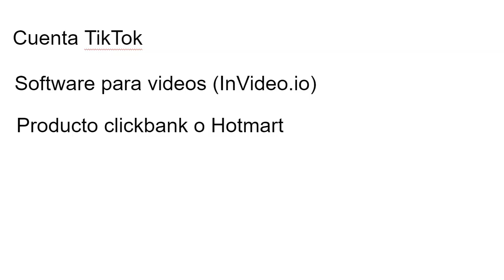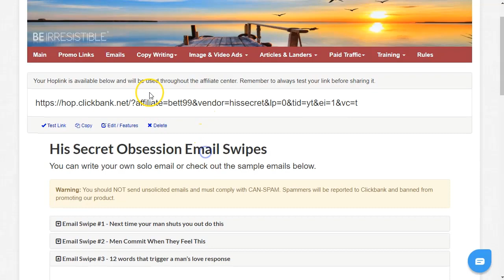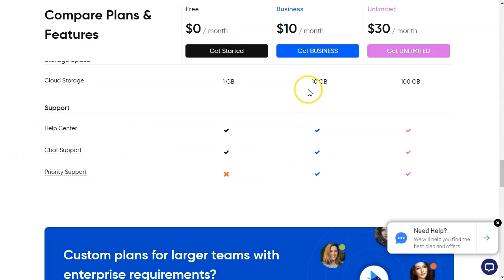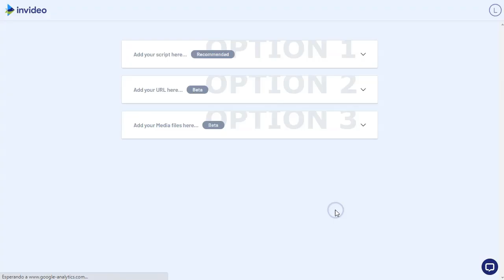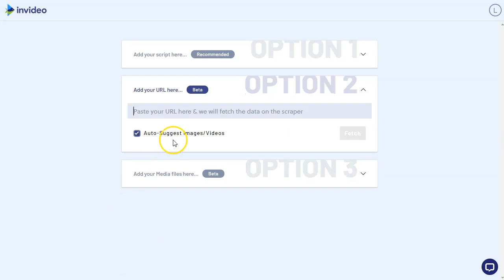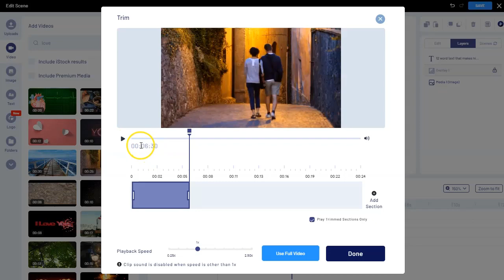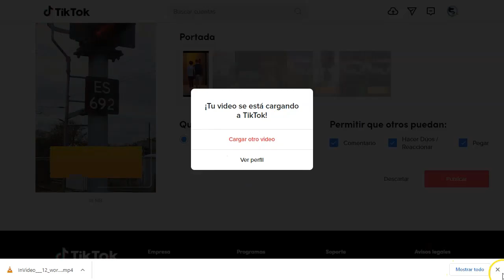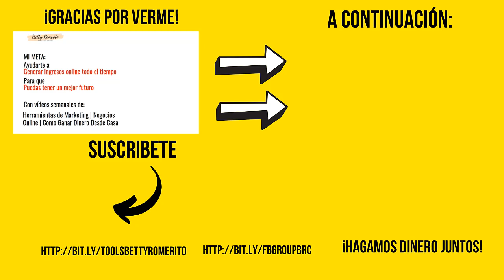TikTok y Clickbank la pareja perfecta ❤ ️ [¡para ganar dinero!]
Hoy vamos a explorar una nueva fuente de tráfico.
Esta fuente esta especializada en VIDEO.
TikTok es una red que esta ganando adeptos a pasos agigantados y nosotros como Marketers debemos aprovechar esta tendencia para hacer negocio y ganar dinero.
En este video te voy a mostrar como puedes empezar a generar ingresos con tiktok, videos y clickbank.
Quédate hasta el final que tengo un pequeño regalo para ti.

¡Hasta hoy!
Con Invideo puedes hacer montones de videos muy rápido y subirlos a la plataforma que quieras sin sudar apenas.

Esto es lo que encontrarás en este video:
Aprovecha la estrategia que no te pide nada de nada y empieza hoy mismo!

¡Vamos!

Saludos
Betty Romerito

★★⚠️IMPORTANTE ⚠️★★